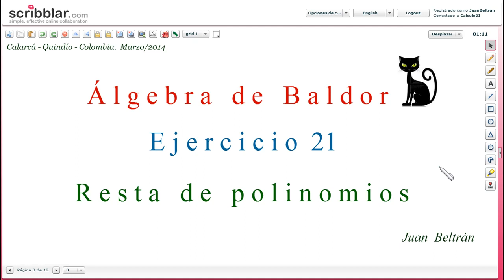Baldor 22_24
Resta de polinomios.